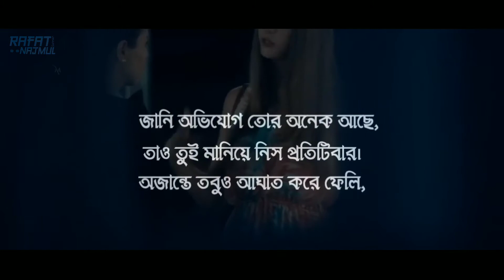Bangla Song Status | ভয় হয় তোকে হারিয়ে ফেলার | Ki Hobe Jodi Hariye Jao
Bangla Song Status | ভয় হয় তোকে হারিয়ে ফেলার | Ki Hobe Jodi Hariye Jao | ‎@Rafat Sahriar Najmul

🎵 Track Info:
Title : Mysterious Sorrows
Artist : Aakash Gandhi
Genre : Ambient
Mood : Calm ©